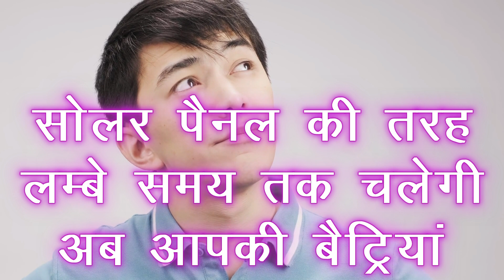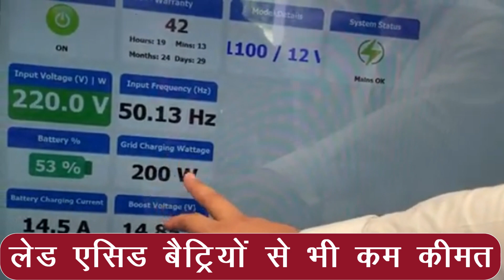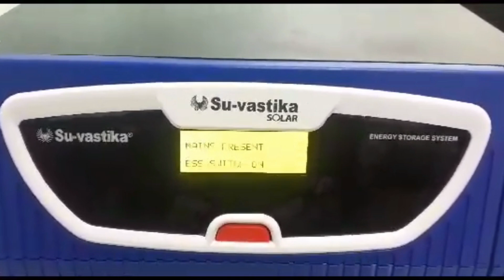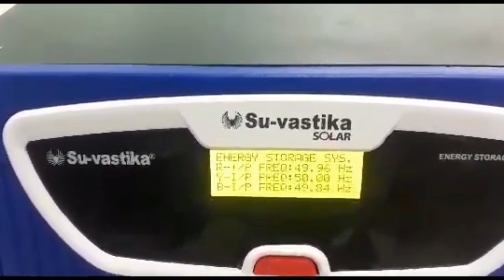सबसे सस्ती लिथियम बैटरी कितने रूपये में मिलेगी ? | Lithium battery| Lithium battery price in India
सबसे सस्ती लिथियम बैटरी कितने रूपये में मिलेगी ? | lithium battery price | cost of lithium battery
lithium battery price in India,
12v 150ah lithium ion battery price in india,
lithium ion inverter battery price in india,
lithium titanate battery price in india,
48v lithium battery price in india,